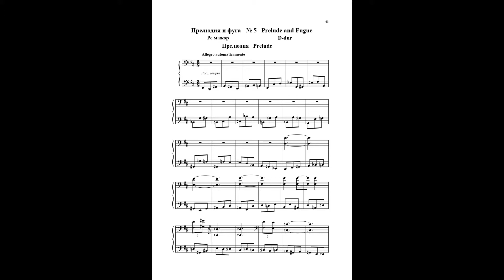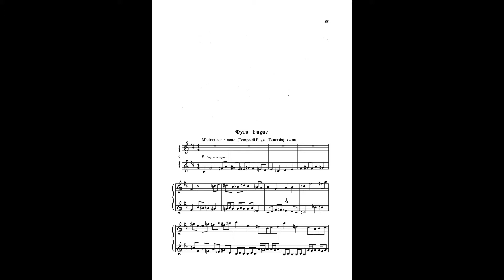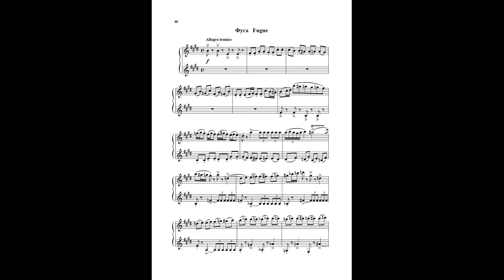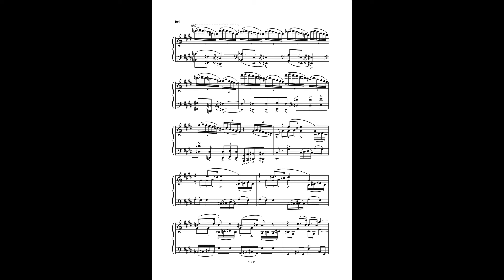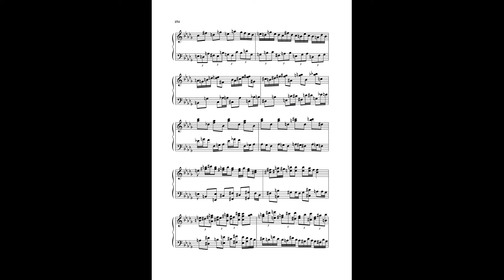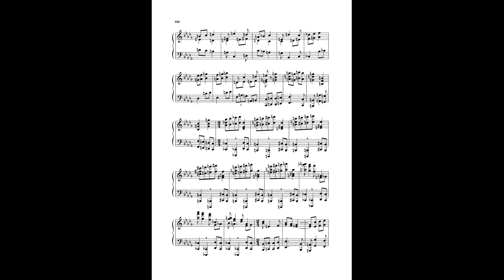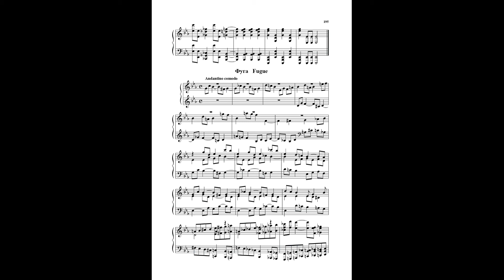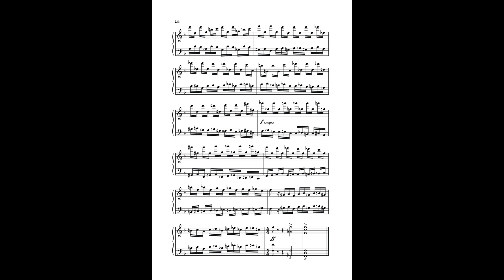Vsevolod Zaderatsky' Preludes and fugues